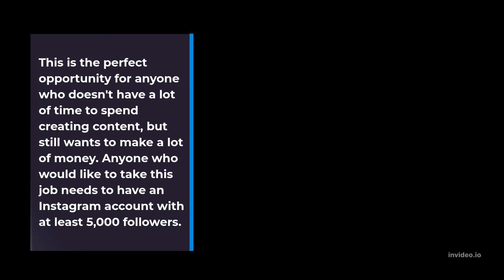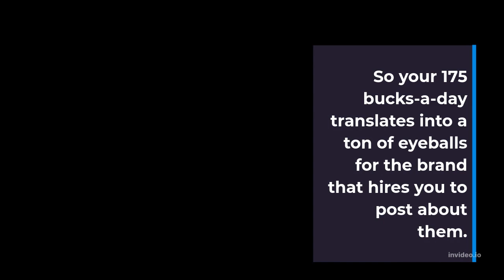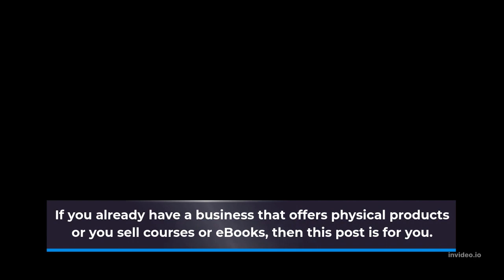Here's How You Can Make $175 Per Day on Instagram! So You Want to Make Money on Instagram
Do you spend time on Instagram, or know someone who does? Are you able to snap and share the best photos on the platform? If so, then you’re in luck! There’s an easy way to make $175 per day by simply posting pictures and videos on Instagram. Learn more about how you can make $175 per day by simply posting pictures and videos on Instagram below...

The System
This is the perfect opportunity for anyone who doesn't have a lot of time to spend creating content, but still wants to make a lot of money. Anyone who would like to take this job needs to have an Instagram account with at least 5,000 followers.

Who is making money with Instagram?
If you're still wondering how to make money with Instagram, you're in luck. We found a job posting from Craigslist seeking people to simply post pictures and videos on the popular social media app for an advertised wage of $175 per day. The application process is simple - the applicant just needs to confirm their name is on the applicants' list by emailing the employer.

Want to make a quick $175 dollars per day? All you need is an Instagram account and your mobile phone, and you can get paid to do it.

Cost vs. Benefit Analysis
You probably want to know what you'll be getting in return for this $175 per day, right? Okay, so you'll be posting pictures and videos of your favorite brands and products using various hashtags. These posts will then show up at the top